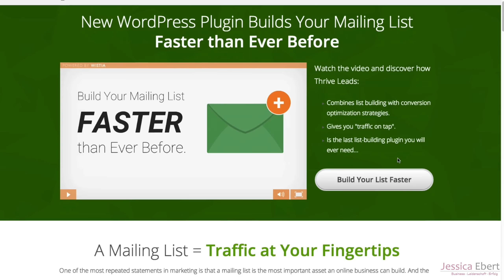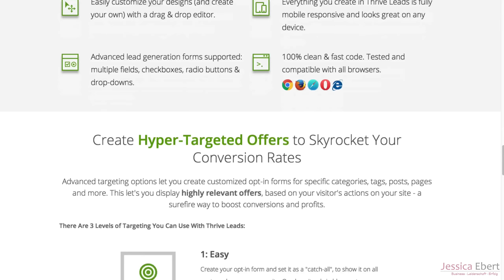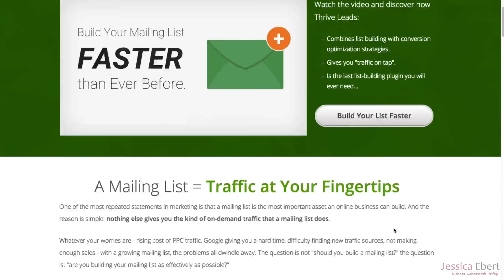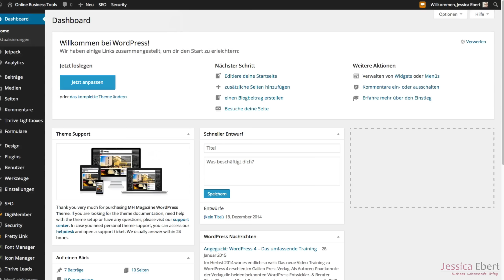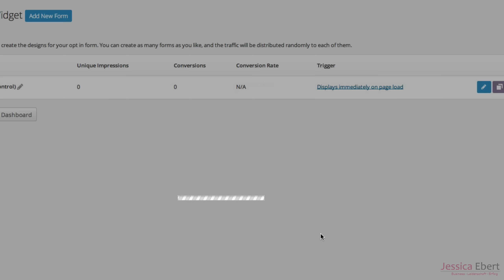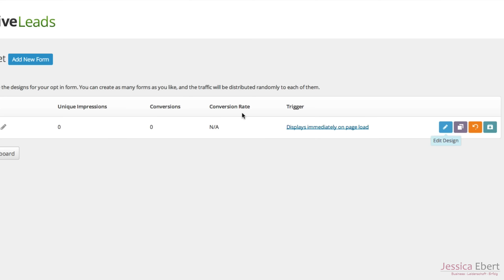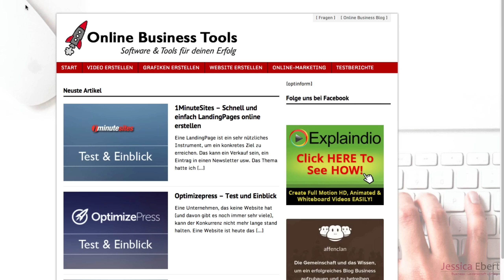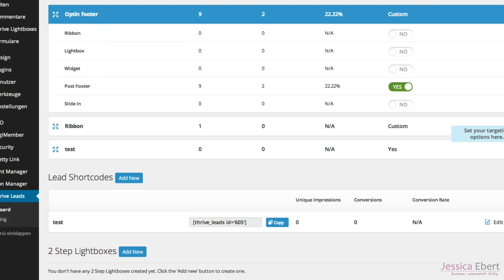Thrive Leads Review - List Building Wordpress Plugin - Schöne Newsletter Formulare erstellen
ThriveLeads ist ein List Building Plugin für Wordpress, mit dem man schöne und conversionstarke Optin bzw. Newsletter Formulare erstellen kann.

Es gibt viele Vorlagen, die man bequem per Drag and Drop Content Builder an seine eigenen Bedürfnisse anpassen und individuell gestalten kann.

Die erstellten Formulare kann man an verschiedenen Positionen anzeigen lassen Darunter: PopUp Lightbox, Sticky Ribbon, Post Footer, In Content, 2 Step Button, Slide In und Widget.

Des Weitern kann man unterschiedliche Formulare mit einem A/B Splittest gegeneinander testen und so herausfinden, welche Art Optin am besten konvertiert.

Alle mit ThriveLeads erstellten Formulare sind responsive, passen sich also der Breite des Bildschirms an und sehen so auch auf Mobilgeräten gut aus.

Natürlich ist ThriveLeads mit allen browsern kompatibel und arbeitet reibungslos.

Ein weiteres, sehr nützliches Feature ist das Targeting. So kann man für jedes Formular festlegen, wo es angezeigt werden soll. Z.B. nur in einer bestimmten Kategorie oder nur auf einer bestimmten Seite usw. Auch das kann die Eintragungsrate enorm steigern.

ThriveLeads kann mit jedem Autoresponder und Email-Marketing Anbieter genutzt werden, da man hier lediglich den HTML Code des Webforms einfügen muss.

Zusammengefasst: Mit ThriveLeads lassen sich einfach und schnell schöne Optin Formulare erstellen. Mit dem PageBuilder kann man diese sehr individuell anpassen und für jede Art von Newsletter so das passende Formular erstellen und fast überall auf der Seite anzeigen lassen.